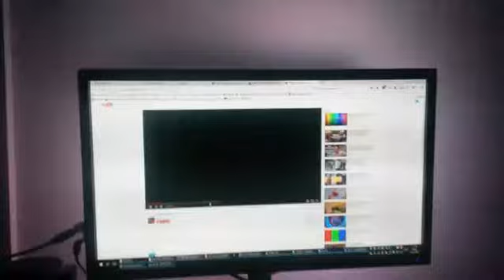LED Ambilight WORKING! WS2812B 5050 on Arduino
Using Atmoduino_HomeY and AtmoWinX
Just needed to power the Arduino separately too (too much power!)
and then orientate it the right way around.
I could do with more LEDs, really...